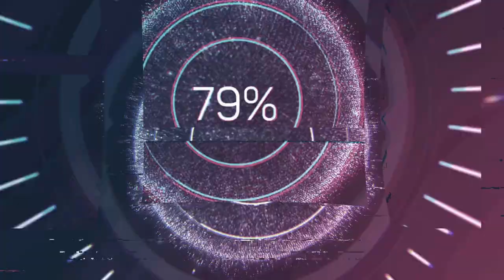Rustler 4x4. 3s Bash Session!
For a bit of a change, i have decided to show you guys some footage that has only been slightly edited, just to give you guys an idea what we get up to. Hope you enjoy!